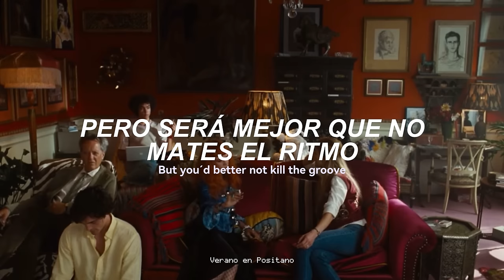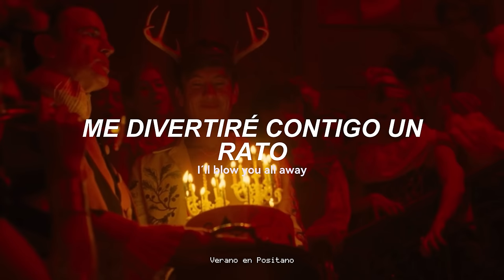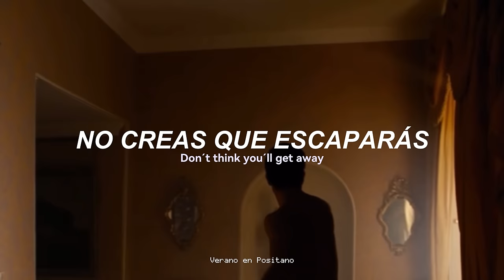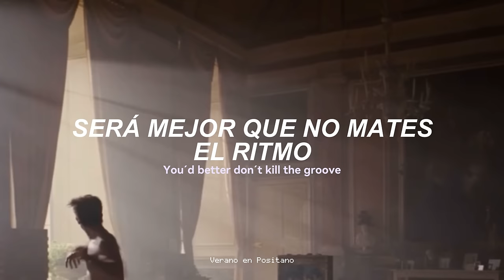Sophie Ellis-Bextor - Murder On The Dancefloor (Subtitulada en inglés y español) [Saltburn] Lyrics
Artista: Sophie Ellis-Bextor
Lanzamiento: 2001
Álbum: Read My Lips
Géneros: Música disco
Lyrics:
It's murder on the dance floor
You'd better not kill the groove
DJ, gonna burn this goddamn house right down
If you think you're getting away
I will prove you wrong
I'll take you all the way
Boy, just come along
Hear me when I say
Hey
But you'd better not kill the groove
Hey, hey
But you'd better not steal the moves
There may be others
Stay another song
I'll blow you all away
Hey
Hey, hey
Murder on the dance floor (on the dance floor)
Hey, hey
It's murder on the dance floor (on the dance floor)
You'd better not steal the moves
Don't think you'll get away
I'll take you all away
Hey
Hey, hey
Hey, hey
Oh I know, I know, I know, I know, I know, I know, I know (on the dance floor)
Hey, hey
Fuente: Musixmatch
Compositores: Sophie Michell Ellis-bextor / Gregg Alexander